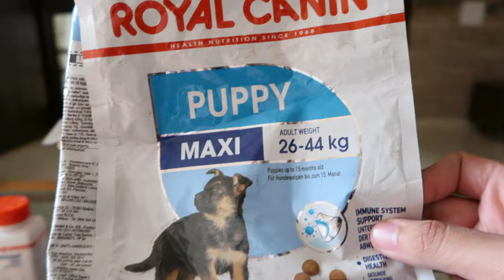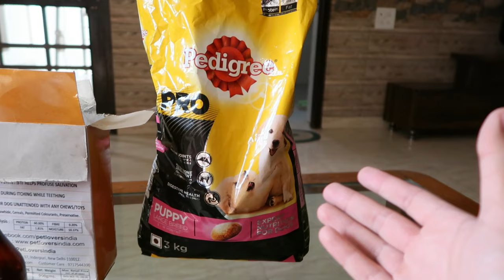My Doberman Dog Diet Plan | Basic Dog Training For Food & Obedience :- In Hindi (Abhay Pal Singh)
Hi Everyone in this video i will be explaining Complete Diet Plan of My Doberman
Puppy with Complete Details . This diet can be followed for most of the dog breed's .
So make sure to watch the video till the end & if you are New to the channel .
Diet Plan -
Breakfast - Dog Food 150 gms and one Tab Calcium
Lunch- Roti/Rice with Curd
Evening Meal - Boiled Eggs 3-4
Dinner - Dog Food 150 gms and one Tab Calcium
For regular updates follow me and Pari on Instagram-
About Abhay-
Abhay Singh is an Lawyer By Education and Business Man By Profession. He is
Passionate Traveller and Photographer. Trying to change his Passion Into Profession
By Making Content on Youtube for you all .
For Work -
Become a Member For Additional Benefits ~
You can have one on one conversation in my personal dm , Become a whatsapp group member and get the info for latest updates or Get a chance to connect over video call once in a week .
All the perks are based on the package you choose .

Level 1 - 119 Rs / Month
Level 2 - 399 Rs / Month
Level 3 - 1999 Rs / Month